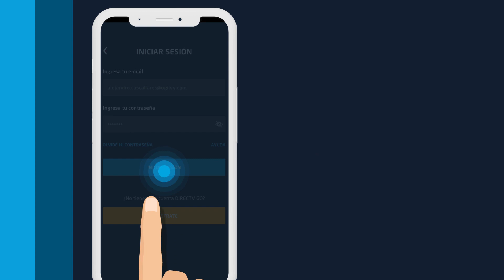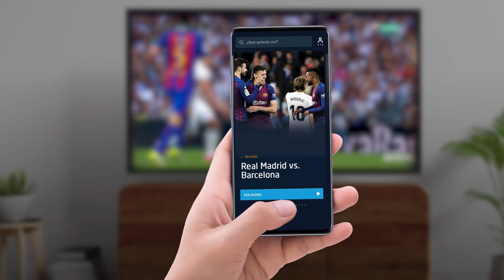Registrate fácil y rápido en DIRECTV GO desde WhatsApp